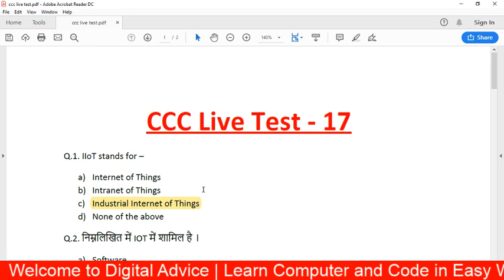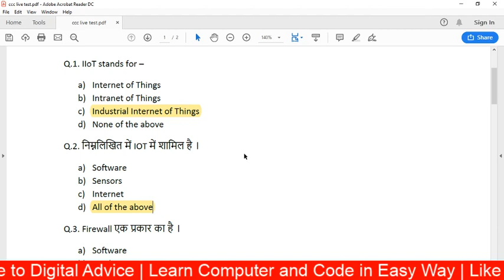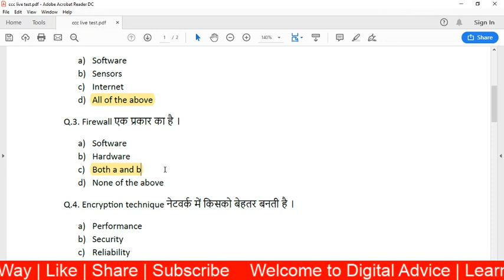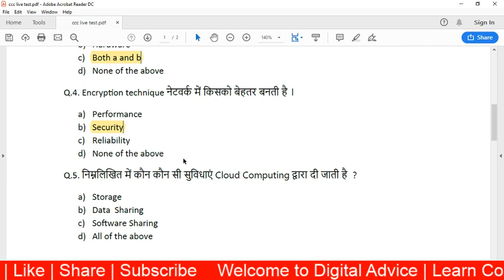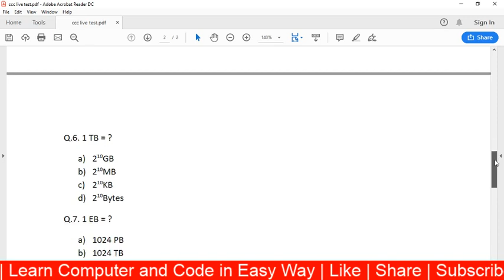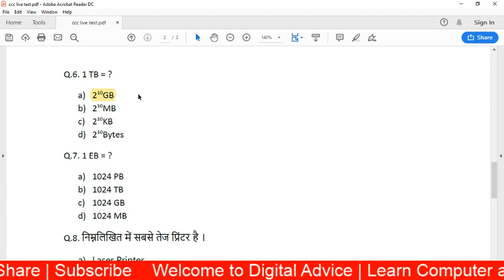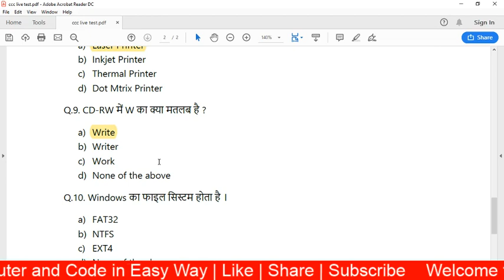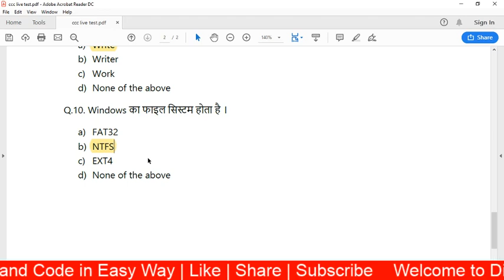CCC Live Test | CCC Preparation in Hindi | CCC New Syllabus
Hello Friends
Online Test - 17
रोज रात 9:00PM  बजे देखना ना भोले  CCC Live Test

इस वीडियो में रोज ऐसे प्रश्नो का टेस्ट होगा जो आपके पेपर में आ चुके है | यह प्रश्न आपके के नए सिलेबस पर आधारित है ।

Digital Advice
ccc online test
ccc online test in hindi
ccc exam online
ccc daily online test
raat 9 baja ccc online test